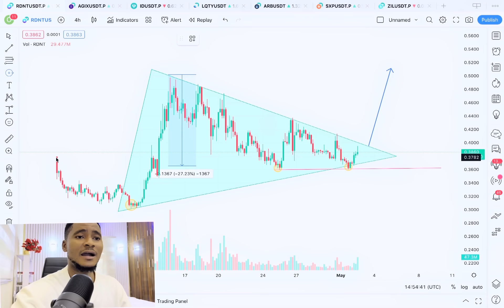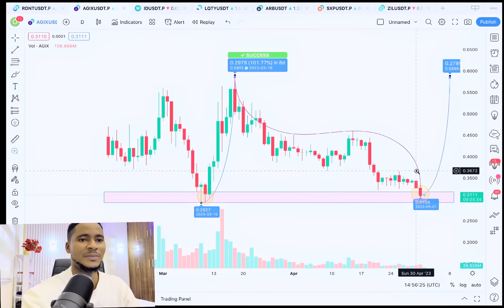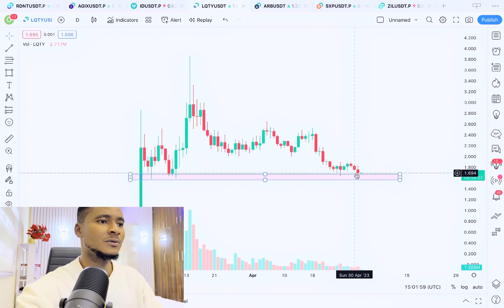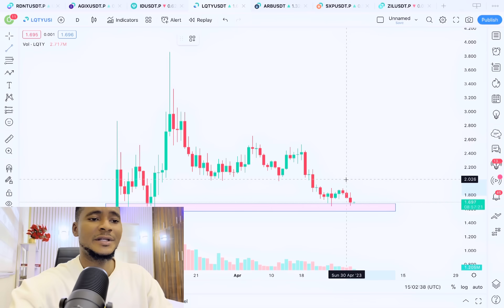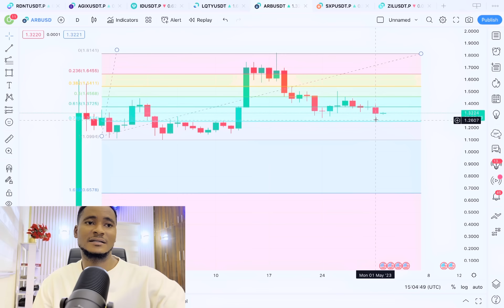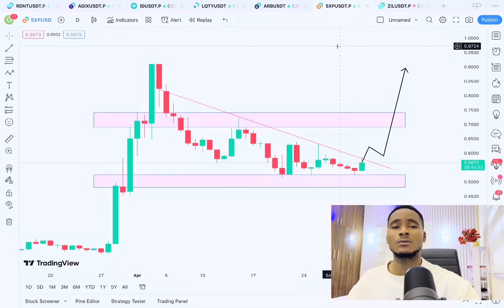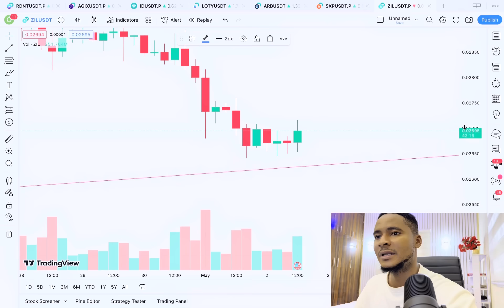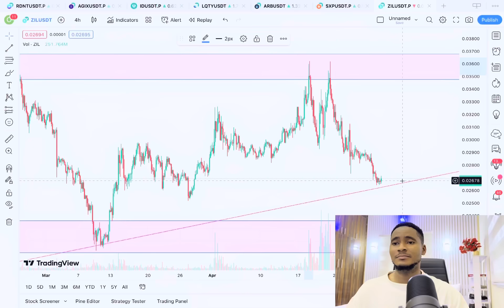7 Crypto Coins (Altcoins) in buy zone! Back to All time high soon.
My favorite alt coins (tokens) are all currently in demand zone, there are so undervalued that some are almost at all time low.

Also, Join my telegram channel for free crypto signals and news